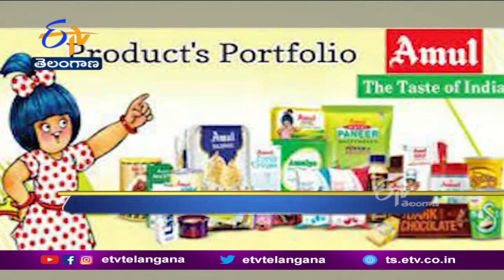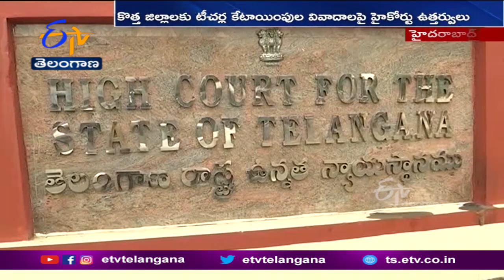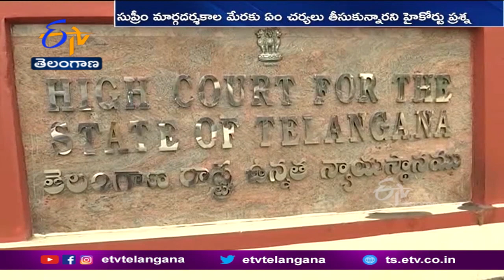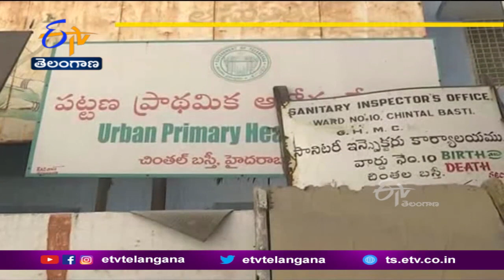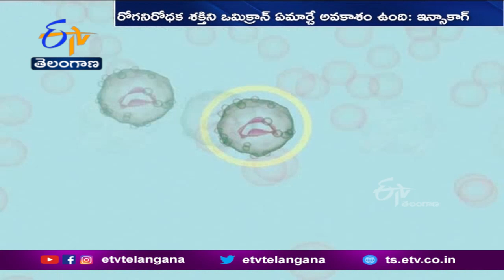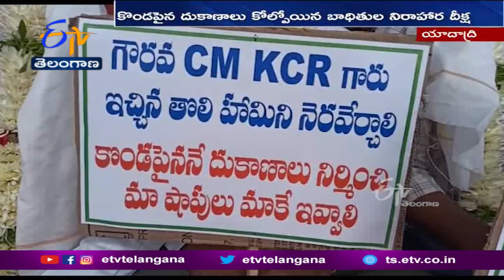Speed News @ 7 PM | 29th Dec 2021 | ETV Telangana | ETV Win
29th Dec 2021| Speed News @ 7 PM | ETV Telangana | ఈటీవీ తెలంగాణ | ETV Win | ఈటీవీ విన్‍